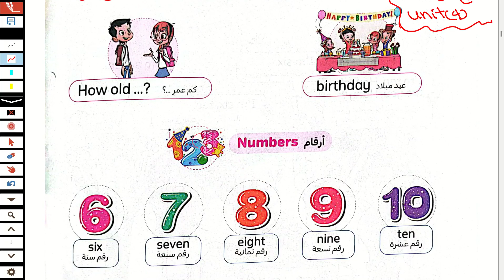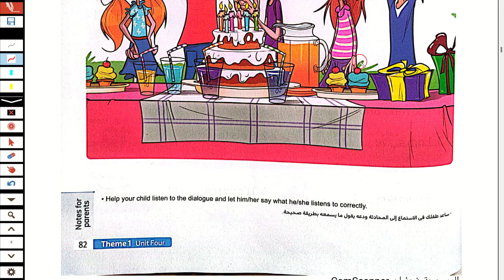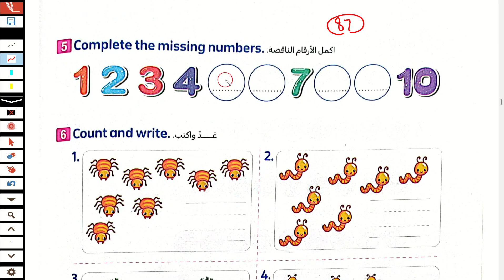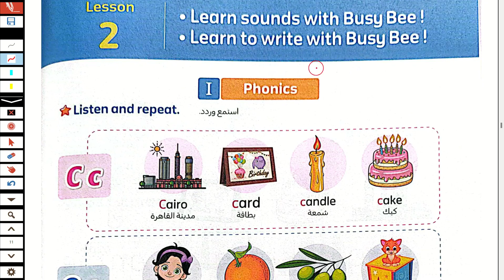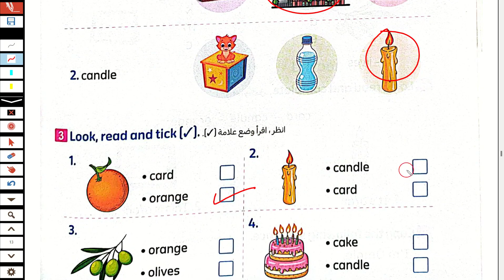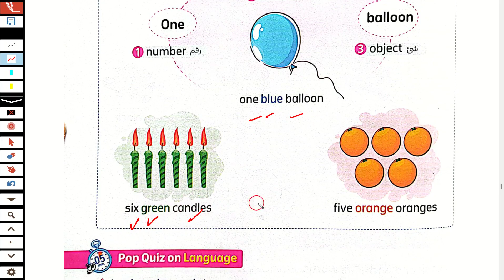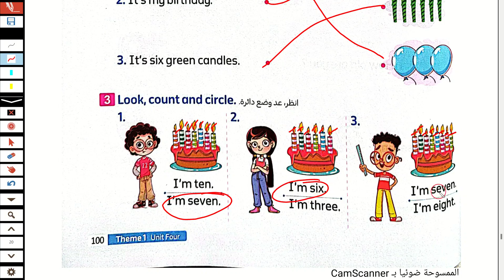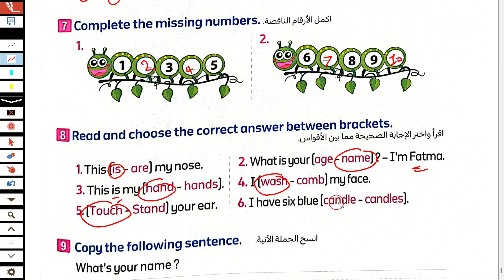شرح و حل كتاب المعاصر الصف الاول الابتدائي الوحده الرابعه كاملة It is my birth day الترم الاول 2024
شرح و حل كتاب المعاصر الصف الاول الابتدائي الوحده  الثالثة بالكامل  It is my birth day الترم الاول 2024 حل وشرح كتاب المعاصر انجليزي اولى ابتدائى الوحده الرابعة الترم الاول 2024 حل كتاب المعاصر انجليزي الصف الاول الابتدائي 2024

شرح وحل كتاب المعاصر انجليزي  الصف الاول الابتدائي الترم الاول 2024
شرح وحل كتاب المعاصر انجليزي اولى ابتدائي ترم اول 2024
شرح وحل الوحده الرابعه بالكامل من كتاب المعاصر انجليزي اولى ابتدائي 2024
مس هبة رجب الصف الاول الابتدائي 2024
مس هبة رجب الصف الرابع الابتدائي 2024
مس هبة رجب انجليزي اولى ابتدائي كتاب المعاصر الترم الاول 2024